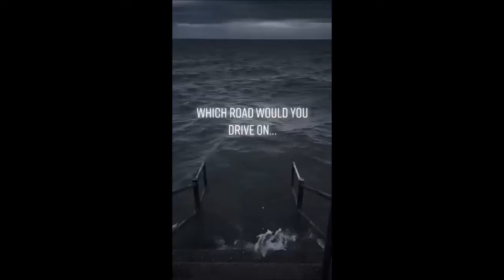which road would you drive on?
hmmm

susbcreb to my chennel